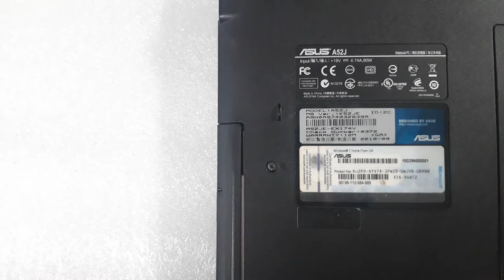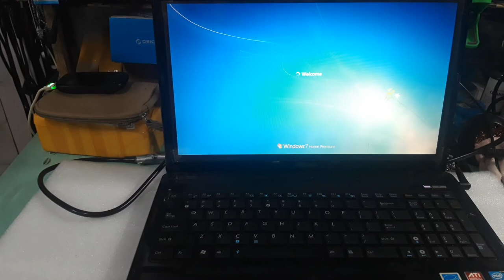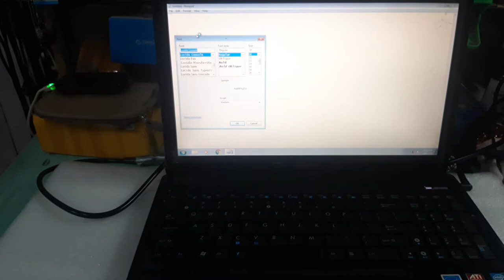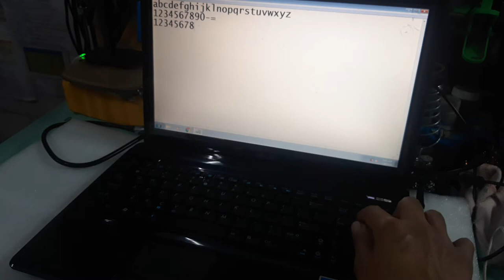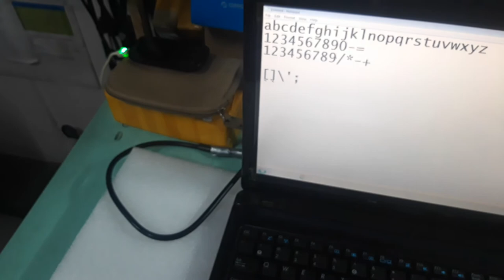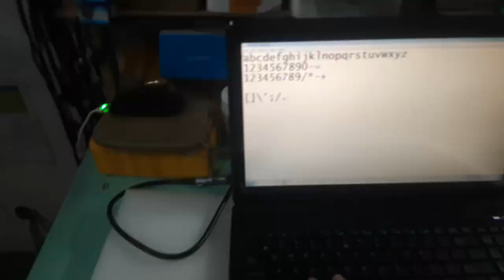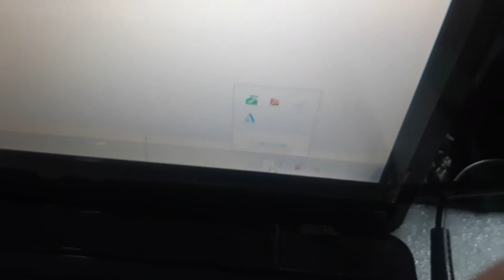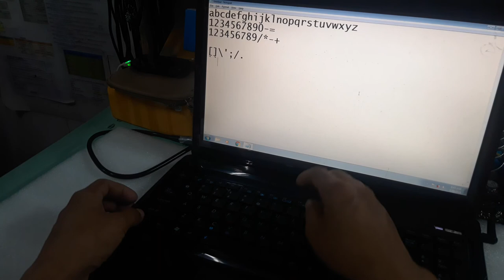Asus A52JE - Keyboard Replacement, How to replace keyboard?